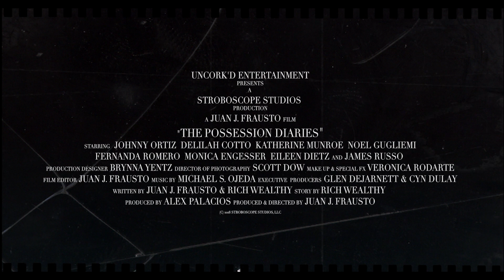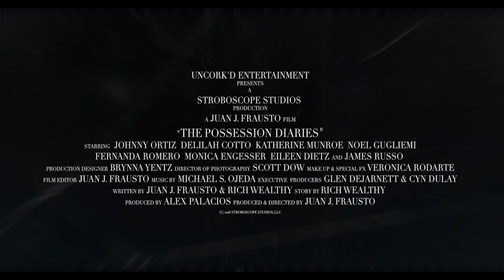"The Possession Diaries" Trailer on Amazon Prime, ITUNES and YouTube!!! Rent it now!!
From the Director of KINTO SOL music videos comes the exclusive trailer for "The Possession Diaries" by Director Juan J. Frausto. Coming out June 4th, 2019
Support Latino Independent films.